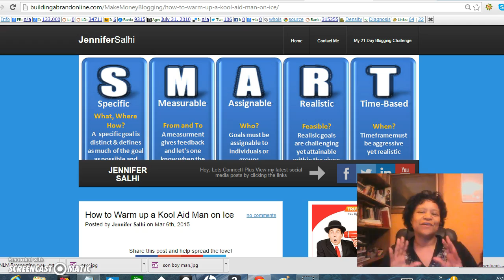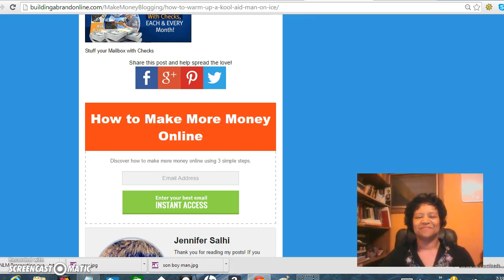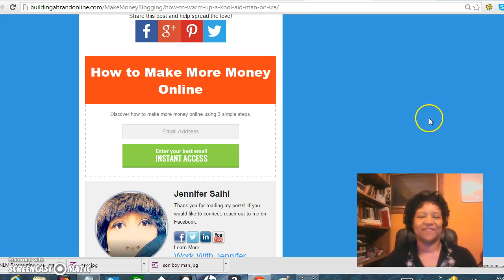How to Warm Up a Kool Aid Man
How to Warm Up the Kool Aid Man